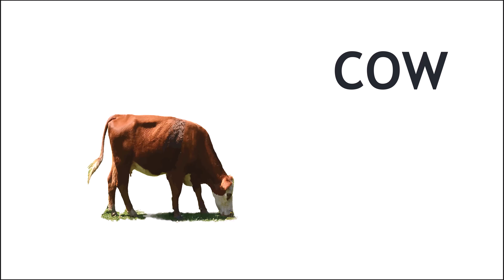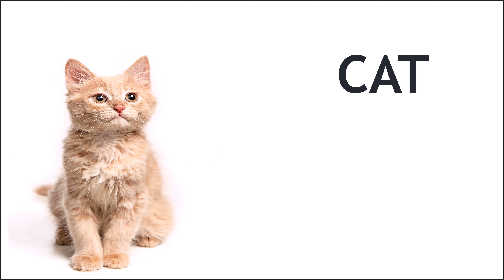Learning Farm Animals for Kids: Pictures, Words, Animal Sounds and Videos in 4K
Join us on a fun-filled journey as we explore the world of farm animals! With pictures, words, animal names, and 4K videos, kids will love learning about their favourite furry friends.

🐯 Also please check out our 2nd Channel with stunning 4K videos of cute little animals around the world